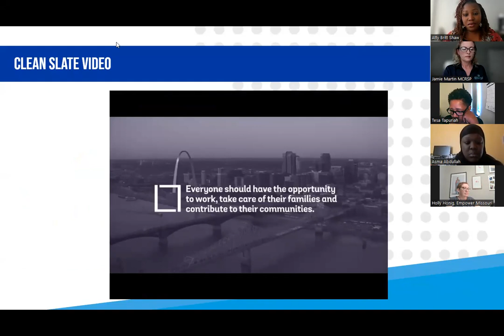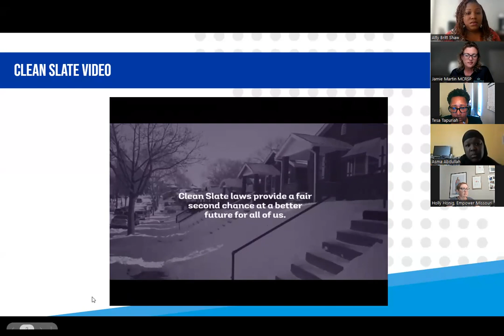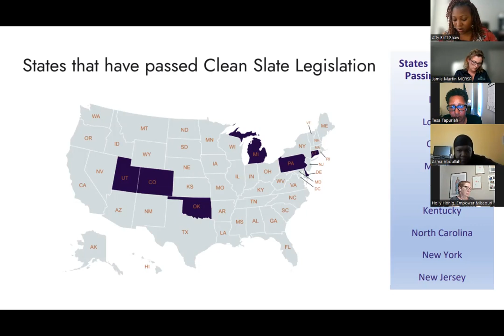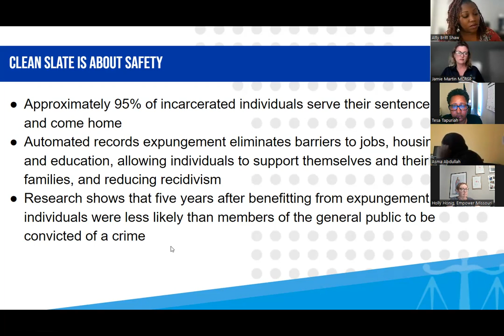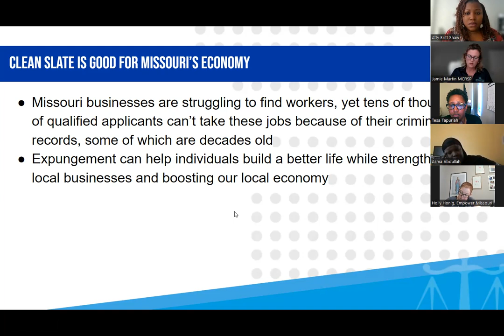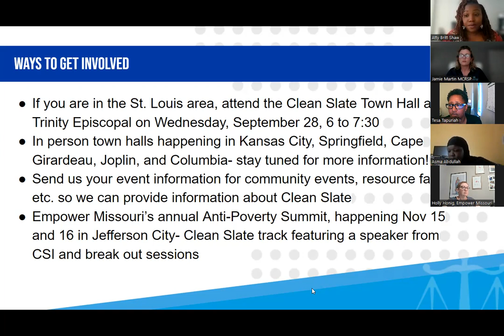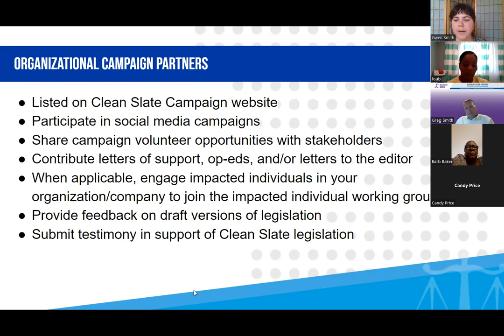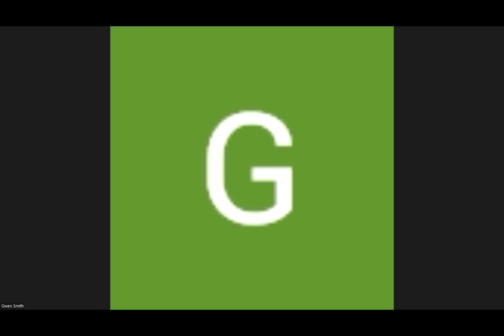Clean Slate Town Hall - Perspectives from Nonprofit Leaders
Learn from professionals working in recovery, reentry, and legal services as they explore the collateral consequences of criminal records, the current state of expungement policy in Missouri, and the path forward with Clean Slate legislation.